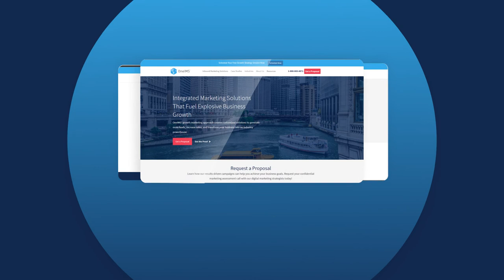How to Spark Engagement within Your Team Using FEEL First Framework | Deirdre Breakenridge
How important is communication for an organization? Today’s guest for Coffee with Closers is convinced that it’s 10 out of 10. Understanding others is about empathy. It’s about vulnerability and listening to the other person. As an entrepreneur and a leader, you truly can’t solve anything if you don’t listen.

Meet Deirdre Breakenridge, an entrepreneur, an author, and an educator who taught PR and Communications in many prestigious universities. She currently runs her own consulting practice Pure Performance Communications.

“In order to truly build relationships with someone else, you have to FEEL first”, says Deirdre. When you FEEL, this means you’re able to Face Fears, communicate with Empathy, use Ethics and good judgment and discover how much you Love your mission.

Coming up:

• Why is it important to learn from the mistakes of others?
• How to understand Millennials and how to make sure they are heard?
• How entrepreneurs can build genuine relationships with the team?
• How can you use storytelling to build strong company culture as a B2B company?

►Find the equipment we used below

Sony A7iii
Sony a6600
GoPro Hero7
Sony 24-240
Sony 90
Sony 24-70
Sony 10-18
Shure SM7B
Sennheiser G4
Zoom H6
Manfrotto 290
Godox SL-60W